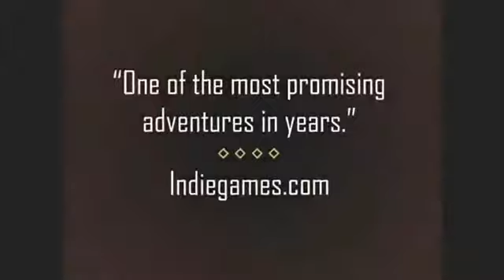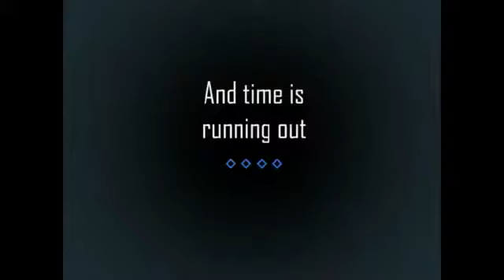Resonance Debut Trailer